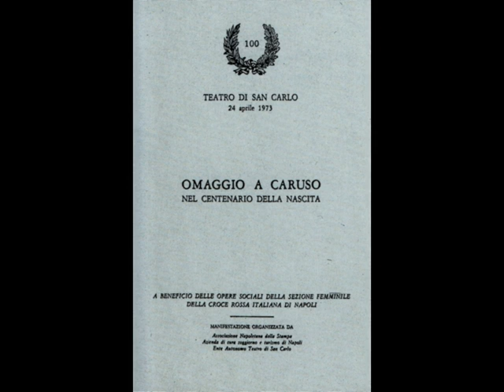Capurro - Di Capua, O sole mio (tenore Mario del Monaco)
Omaggio ad Enrico Caruso, Napoli 24 aprile 1973
Orchestra del Teatro di San Carlo
Direttore Oliviero De Fabritiis